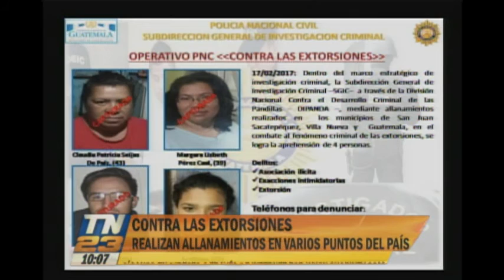Realizan allanamientos en varios puntos del país contra las extorsiones